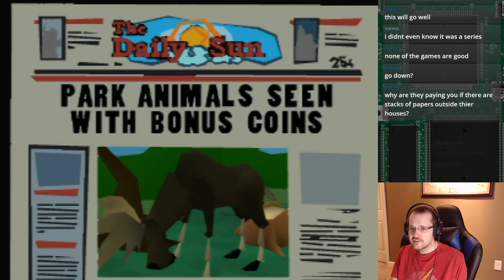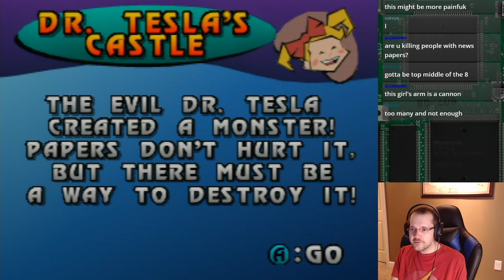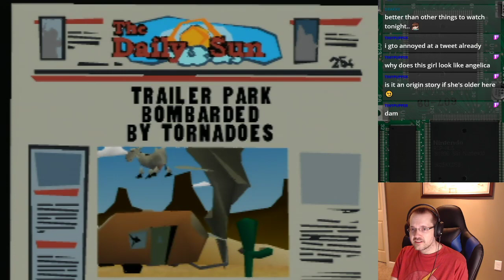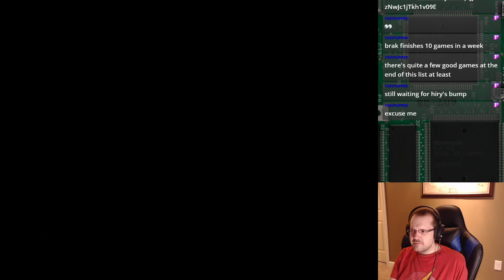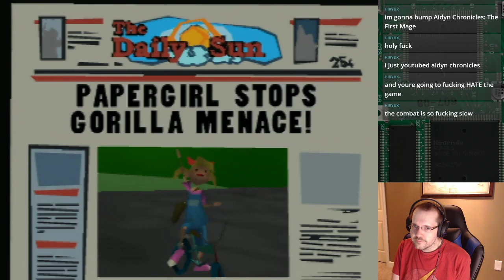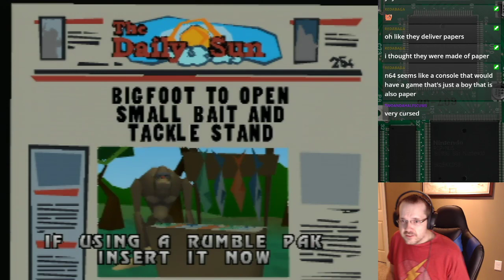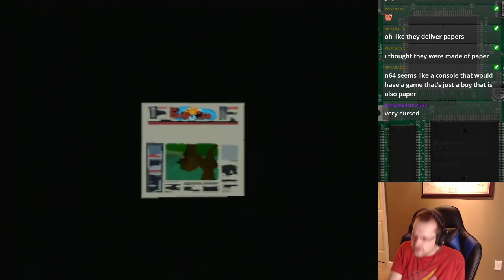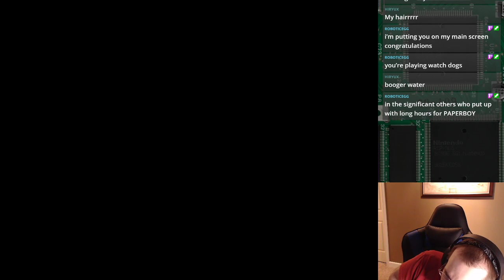Paperboy - N64 Challenge Episode 347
Originally streamed: November 3rd, 2020